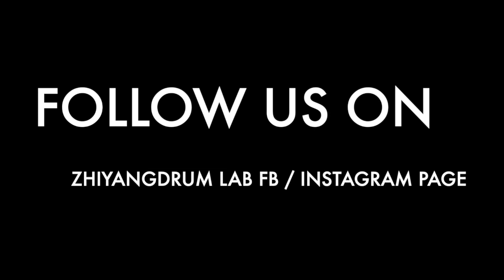Ed Sheeran - Thinking out loud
Shawn giving his best in learning Ed Sheeran - Thinking out loud. Great effort and well done!